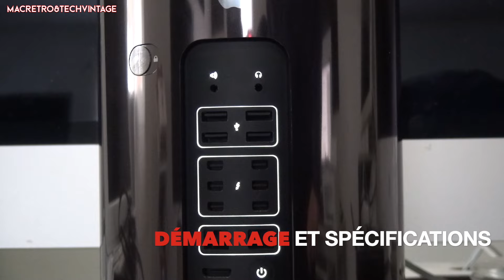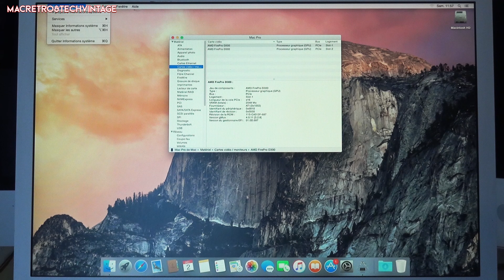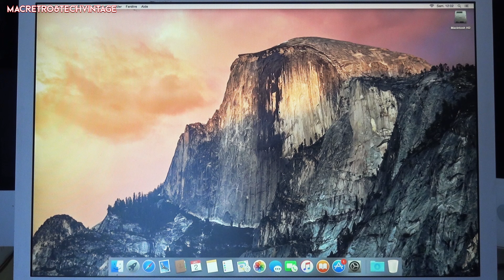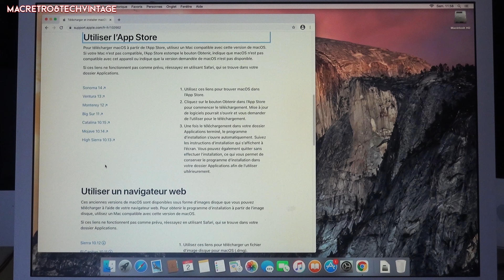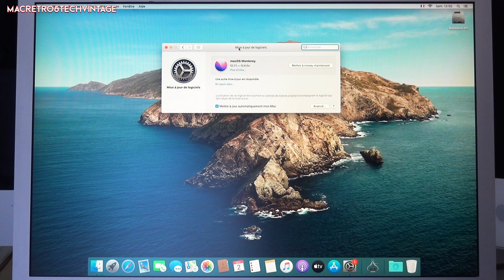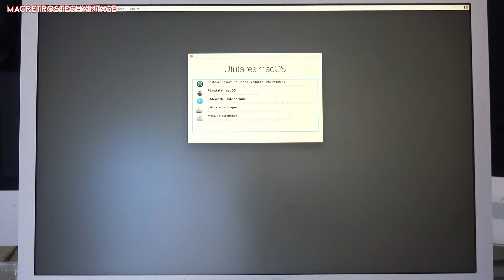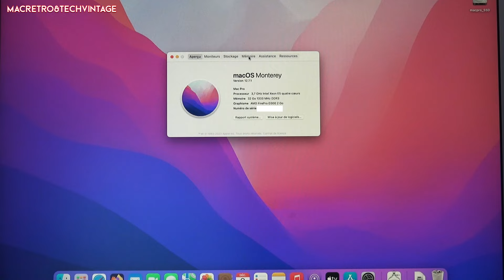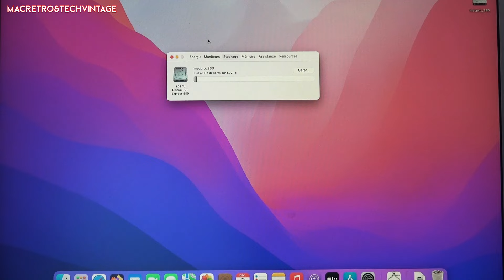MacPro 6.1 de 2013 (MacPro Poubelle) - Modèle 4 Cœurs à 3.7Ghz. Le MacPro mal aimé !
Pour cette nouvelle vidéo, je vous présente le MacPro 6.1 de 2013 autrement appelé : MacPro Poubelle par les fans.

00:00 Intro
01:40 Démarrage et spécifications
06:04 Upgrade du Nvme et de Mac OS
19:53 Utilisation
22:06 Conclusion